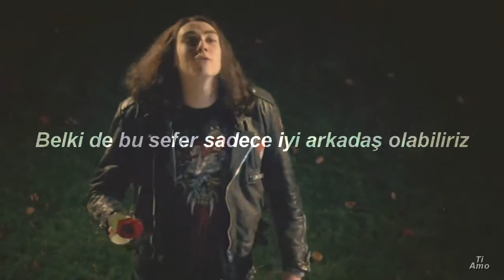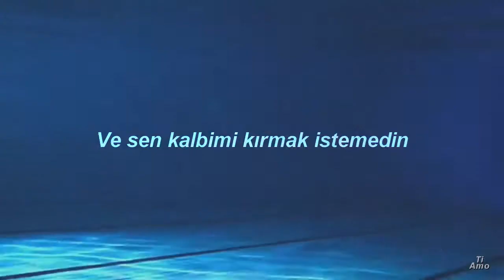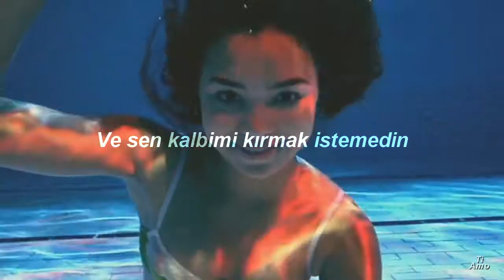Kieran McKenzie Clark - Forget Me // So We Can Meet Again (Türkçe Çeviri)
Lyrics;

Could we forget each other
So we could meet again
Two strangers
Laughing in a coffee shop
Yeah
Perhaps this time we could just be good friends
But it seems like all we ever were
Were lovers
Yeah all we ever were
Were lovers
All we ever were
Were lovers
And you didn't mean to break my heart
But you did
And I can't forget you
Or what we did back then
And it's been a while now
Thought I was ready to call you just a friend
But it feels like
Were lovers
Were lovers
All we ever were w
Were lovers
But you did